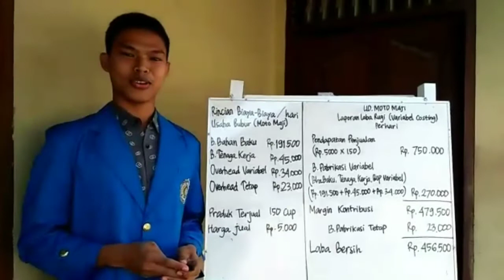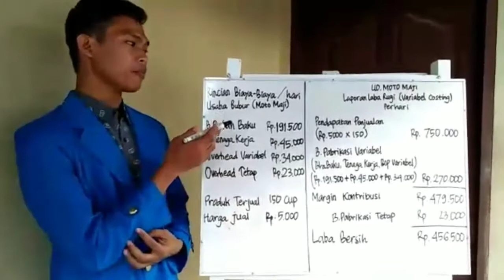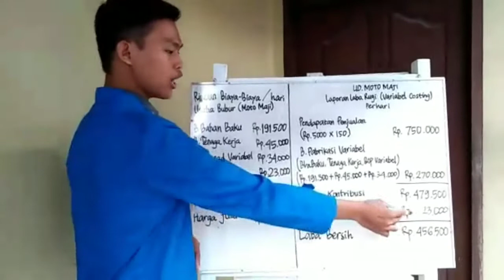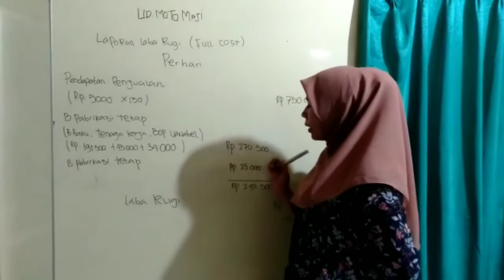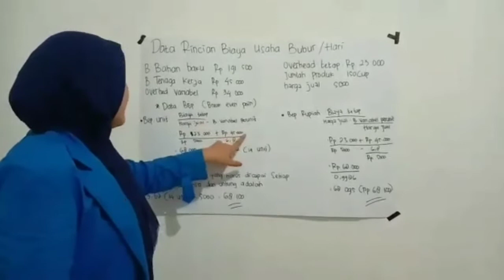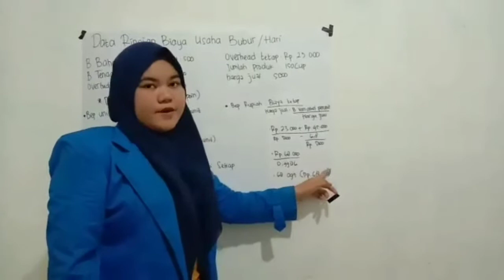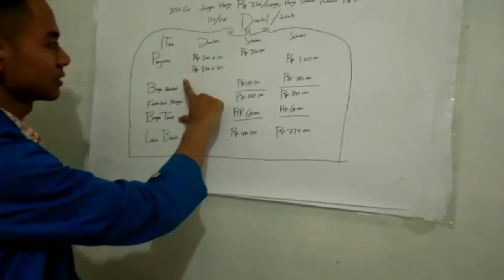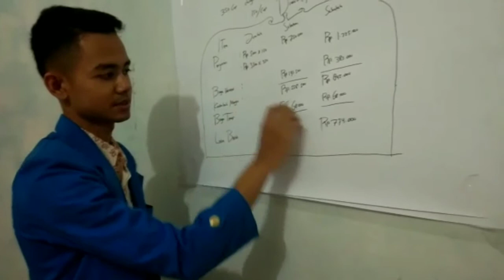VIDEO KELOMPOK 1 KELAS 4 G MANAJEMEN PAGI (AKUNTANSI MANAJEMEN)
Bismillahirrahmanirrahim

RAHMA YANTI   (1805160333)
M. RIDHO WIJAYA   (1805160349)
RISA ALDANIA Br. SIREGAR (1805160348)
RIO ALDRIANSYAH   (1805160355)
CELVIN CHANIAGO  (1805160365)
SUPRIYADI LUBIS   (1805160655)